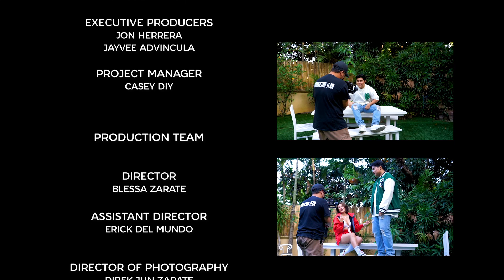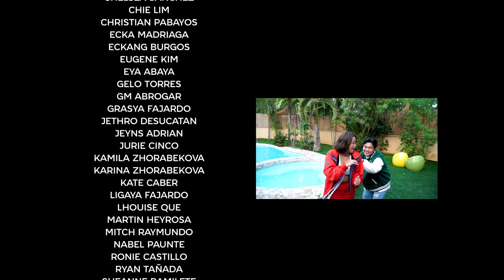THE HOUSE OF COLLAB SEASON 5: "TAYO" OFFICIAL MUSIC VIDEO 2023